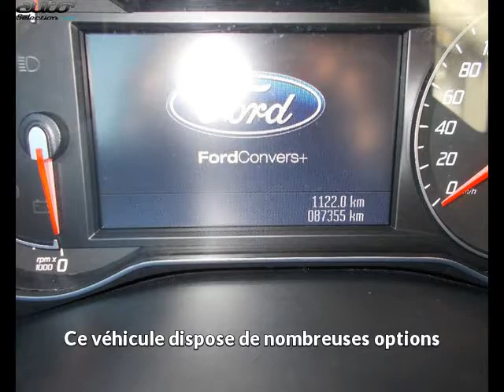Ford mondeo occasion visible à Bessières présentée par Auto smca verfaillie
Cette Ford mondeo occasion disponible à Bessières dans le 31 est mise en vente par Auto smca verfaillie - 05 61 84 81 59 - tous les détails sont